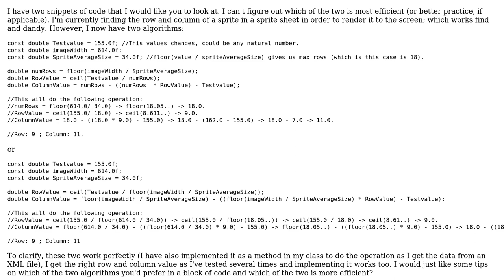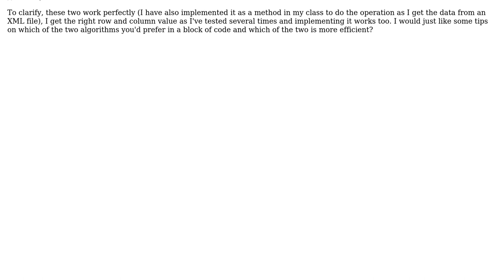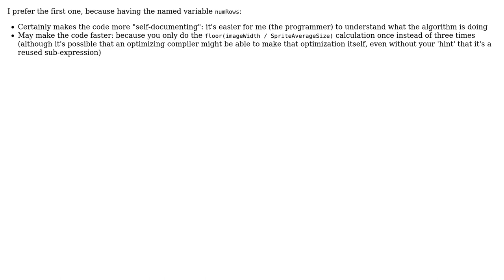Two methods for finding a sprite in sprite sheet C++, which is better?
With thanks & praise to God, and with thanks to the many people who have made this project possible! You are responsible for your own actions.